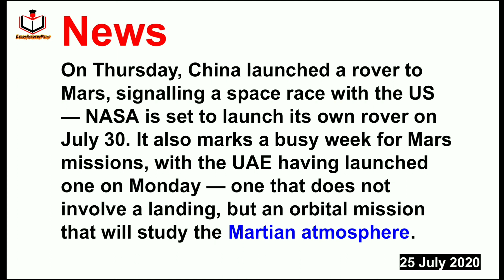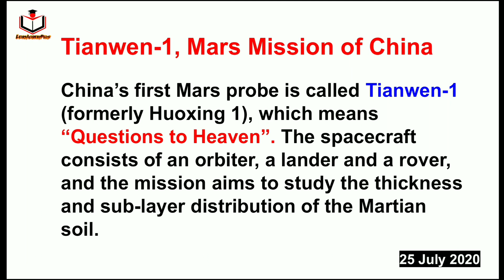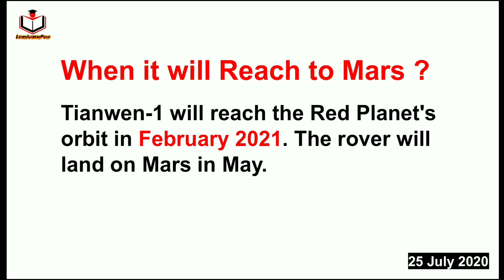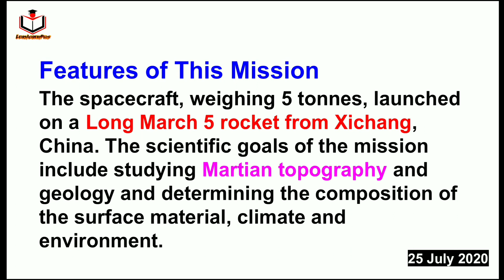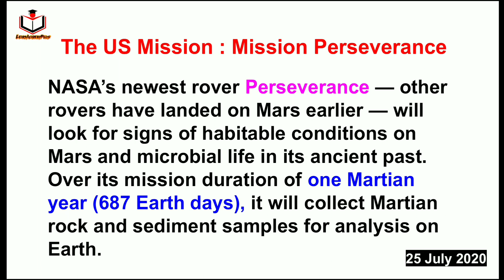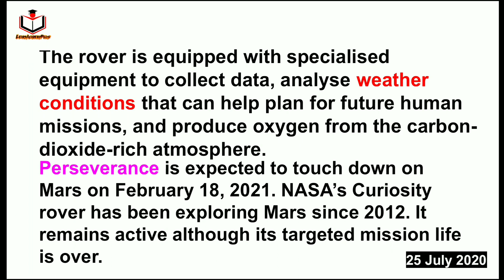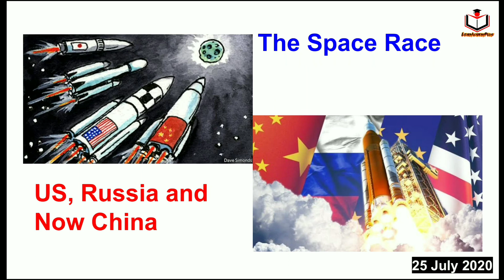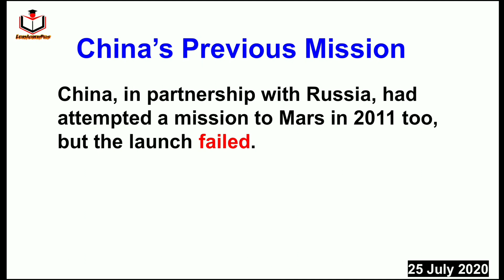China's Mars Mission 2020 || China's Mars mission Tianwen 1 || Mission mars of China 2020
China's Mars Mission || China's Mars mission Tianwen 1 || Mission mars of China || A Race to Space

China's Mars mission
Mars mission of China
Tianwen 1 of China
Tianwen 1 China's Mars mission
Space Race to US
China mission mars
China's mission to mars
Long march 5 of china
China mission to mars
China mars mission
Tianwen 1 China
China's mars mission Tianwen 1 in Hindi
What is Tianwen 1

This video is compiled by Rahul Gupta

Recent videos links given below :-

All videos are very important for all competitive exams

All the videos are very important for all competitive exams - SSC, DSSSB, HSSSC, UKSSC, UPSC, IAS, IRS, IFS, REET, CIVIL SERVICES EXAMS, RPSC etc.